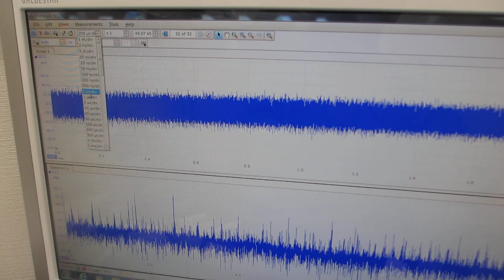超音波プローブの表面弾性波を利用した、超音波の伝搬制御実験（超音波システム研究所）